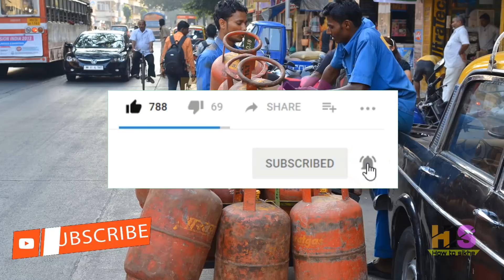LPG New Rules 1 September 2018 | Indane, Bharat, HP Gas Cylinder New Rate | Subsidy Amount Status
(7)how to check lpg subsidy amount in bank account
(8)what is Pahal-DBTL
(9)how to check subsidy status
(10)check lpg subsidy amount in bank account
(11)How to check LPG subsidy status online in hindi